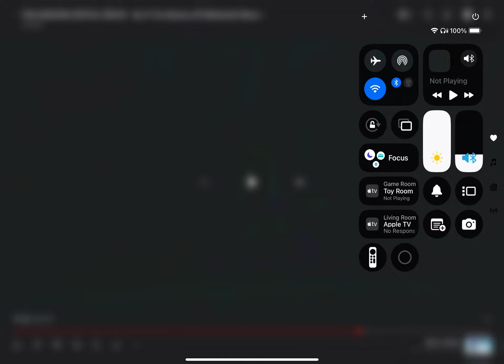That was the most heartbreaking thing i’ve ever heard🥺🥺😭😭